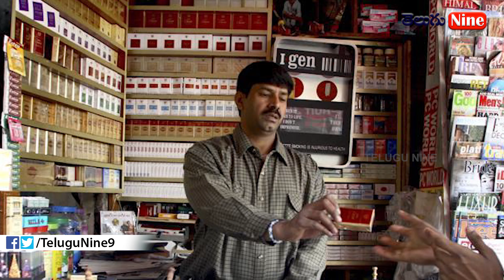లోక్ సభ ఎలక్షన్ కి ఈసీ కొత్త రూల్స్ మందు బాబులకు మరో చేదు వార్త | 2019 Loksabha Elections